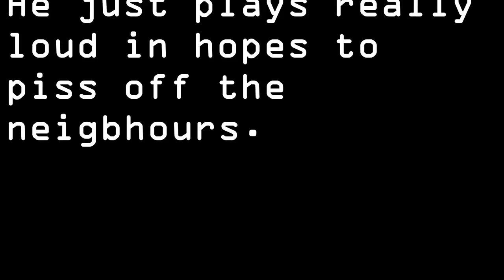Burnout Car Build Ep.9 (Arts & Crafts!)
What's new with the build?
Not much maaan, not much.
As the winter rolls in, so does the cold!
Without heat in the garage, i wasnt able to get much done in the past week.

But now that the heat situation is settled, here is a quick jam and update on whats going on with the car!

And till next time Go Out, BE RAD!!!
(and piss off your neighbors)